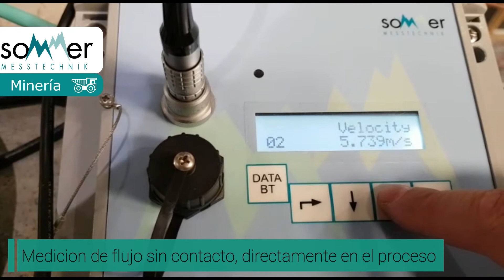SQ-Flujometro para medir flujo de relave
Los flujos de relave/pulpa son una parte esencial en el proceso de extracción y su medición es muy difícil. El flujometro SQ supera estos problemas con su tecnología sin contacto. La tecnologia sin contacto aporta muchas ventajas al campo, como por ejemplo la incomparecencia de desgaste y mantenimiento, la máxima precisión independientemente de la condición de flujo y muchas más.

Flujometro SQ el futuro sin contacto